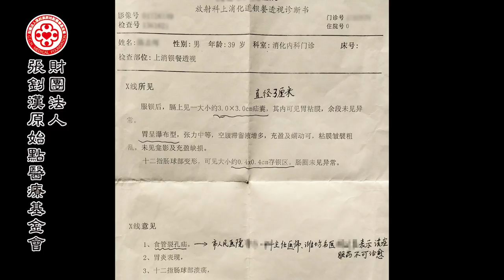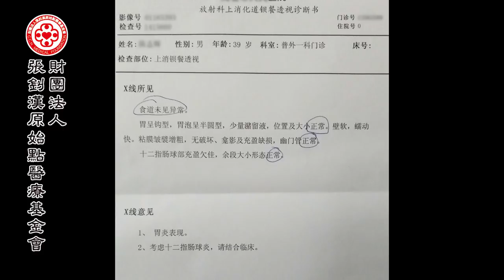長期消化道疾病，運用原始點原理，改善飲食方式，不適感漸漸好轉